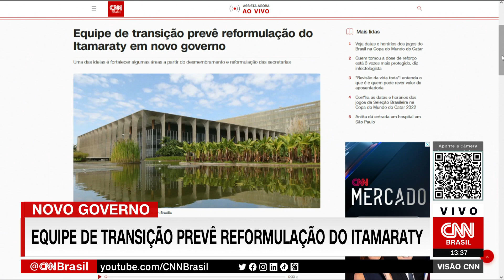Ex-chanceler Mauro Vieira é cotado para voltar ao Itamaraty em governo Lula | VISÃO CNN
O ex-ministro das Relações Exteriores Mauro Vieira é o principal cotado para assumir o Itamaraty. Vieira foi ministro de Dilma Rousseff (PT) e seu nome tem a validação do ex-chanceler de Luiz Inácio Lula da Silva (PT) Celso Amorim.